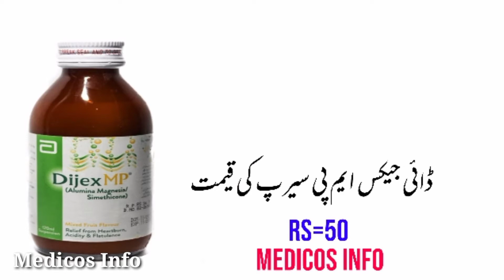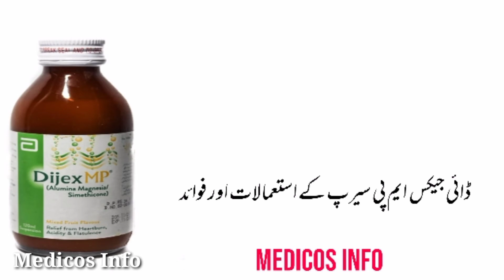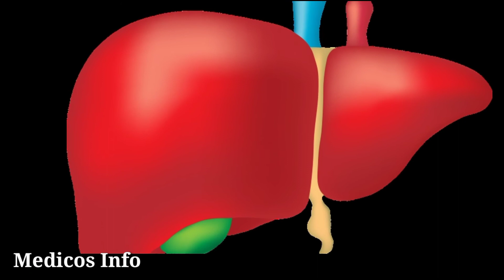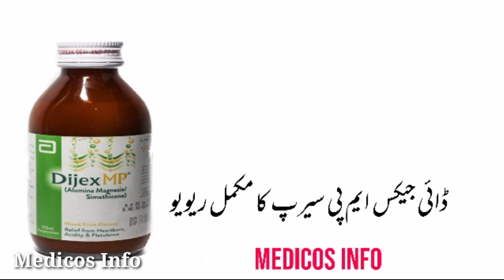Dijex MP syrup | simethicone syrup | how to use dijex MP syrup benefits side effects in urdu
Dijex MP syrup uses in stomach acidity, heart burn, peptic ulcers, all stomach problem. Dijex MP syrup uses, benefits, side effects dosage and composition alumina magnesia simethicone in urdu